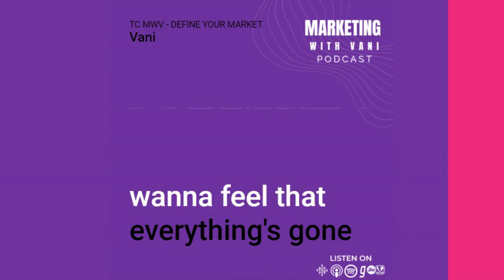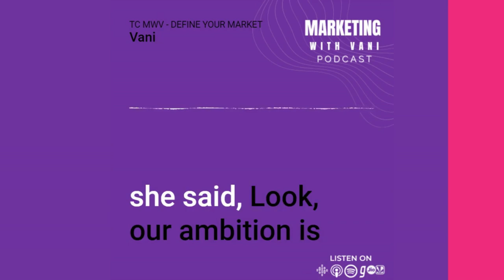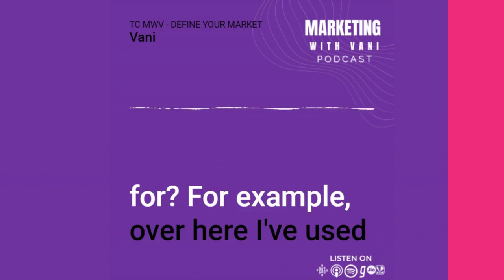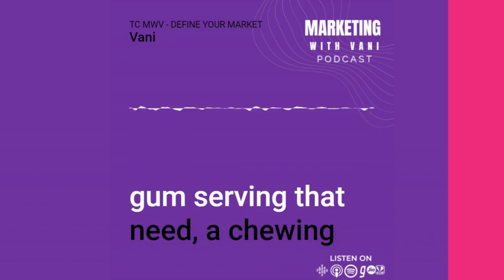How to define your market | Vani Gupta Dandia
Your business can only be as big as the market you choose to play in. How you define your market determines how big you get. Vani shares some creative techniques to broaden the way in which you can define your market. Peppered with loads of real-life examples, this episode is bound to deepen your business understanding!
👉 Listen to the podcast to learn about: -
04:00 - How Epigamia played big.
07 :20 - Coca Cola and Pepsi's competition.
15:00 - What-Why-When framework.
23:00 - The Deprivation technique.

🍒CherryPeachPlum is a marketing-focused business consultancy that delivers business results.  to get marketing solutions that work in the real world!